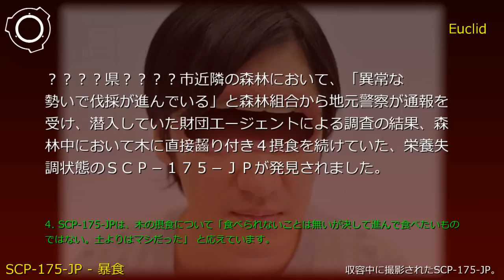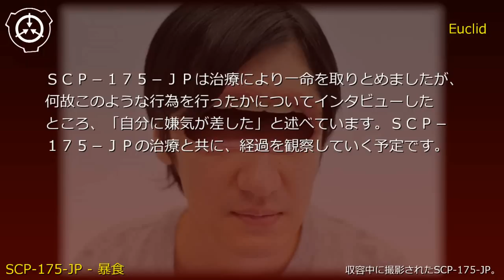SCP財団機密データ：SCP-175-JP - 暴食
説明: SCP-175-JPは、本来眼窩部にあたる部位に大きな口部を持ち1、右腕を二の腕まで四肢を欠損した成人男性です。これに加え、通常の人間と同様のサイズを持つ口部を有しています。SCP-175-JPは、視力を有さないにも関わらず不明の手段にて視界を持っているとされていますが、「元々持っていた視界より見通しが悪く、そのせいでよく転ぶ」と証言しています。検査の結果、視野角は上下に対して40度、正面から左右に対して70度前後しか存在していないことが判明しています。

ゲーム形式
シナリオ読込型VRoidビューワ HachiViewerPlus